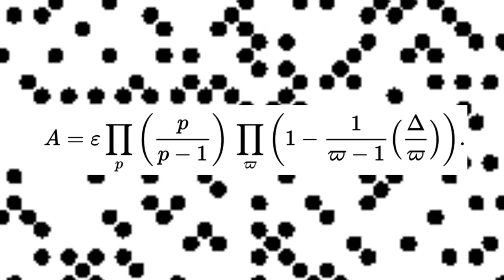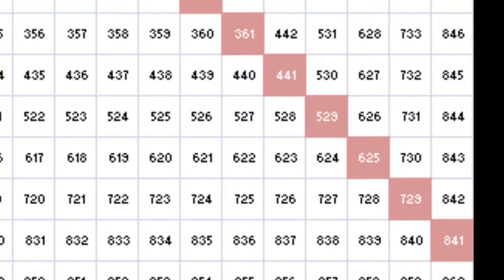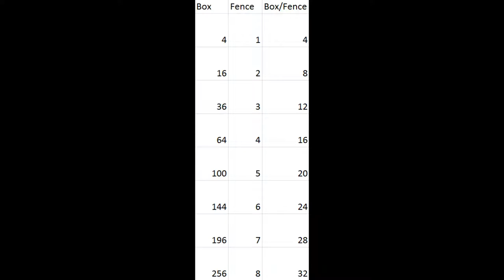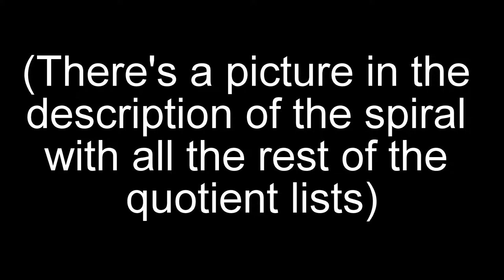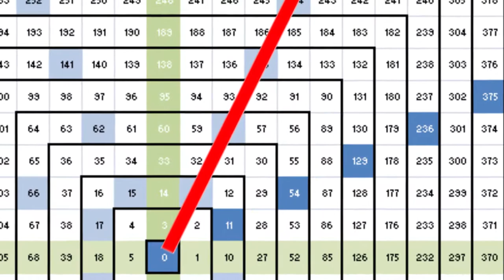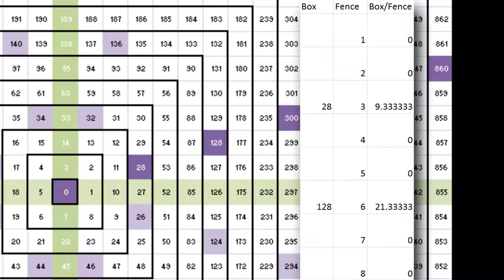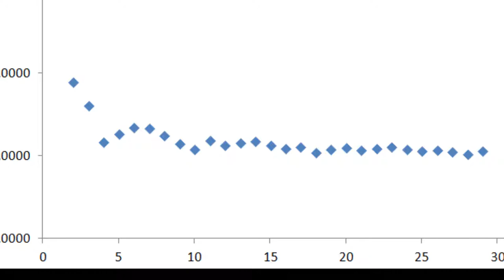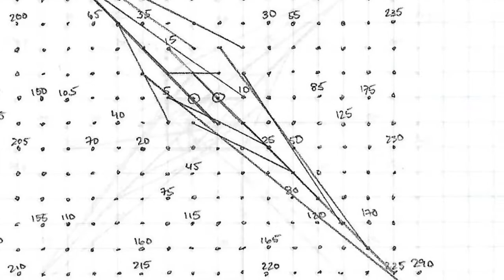Extending Ulam Beyond Primes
Originally made 5 June 2017
Produced with HitFilm Express
Unfortunately I don't have the picture I mentioned in the video anymore, but I'm sure if you understood this video then you can find out how to generate the lists yourself (and maybe even more than I did here...)